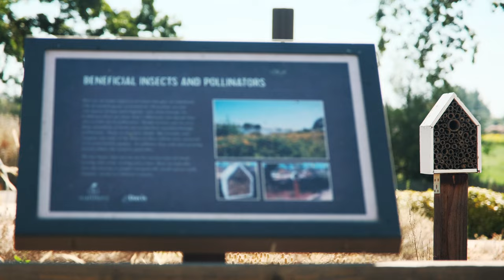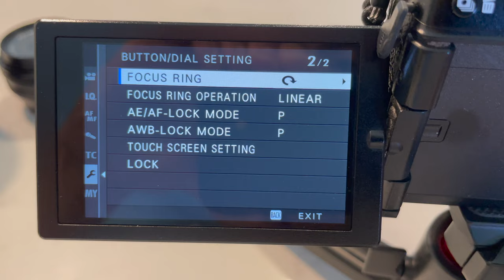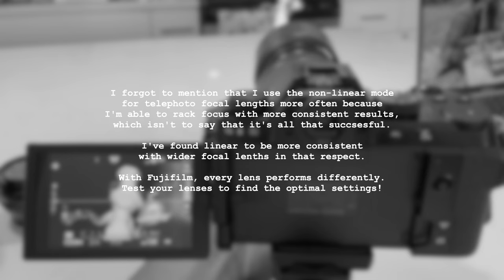"My Fujifilm Experience," for Natural History and Wildlife | Out in the Wild with The Jona Gaze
I use Fujifilm cameras to tell my natural history and wildlife stories out in the wild. Figuring out, and talking about why I use them in particular has helped me better understand how I use them in the first place. In this video, I get pretty nerdy about the technical side of making images, talk pros and cons of the brand, some problems and solutions for them, and also share the creative processes that this system has enabled. After all, a camera is one of the greatest motivators that has brought me closer to better understanding and appreciating nature.

Chapters
00:00 Introduction
02:40 Part 1 / Pro I, Small size, light weight
04:14 Pro II, Fujifilm Color
05:38 Pro III, Design Philosophy
07:36 Part 2 Brief
07:58 Con I, AF Performance
08:35 Con II, Lenses are not optimized for video
09:15 Con III, A Lens Story: Or the Lack of Communication
10:56 Part 3, Problem and Solutions
11:45 My Own Solution
12:48 1st Solution for Fujifilm
13:19 2nd Solution for Fujifilm
14:40 Part 4, Concluding Thoughts
My "Kodak Portra 400" recipe
- Simulation: Classic Chrome
- H: -1*
- S: -1*
- Color: +4
- NR: -4
- WB: Sunny*
- WB SHIFT: -3R, -3B*
*I change these according to the lighting of the scene, so this is more of a basis that I start from. Highlights are usually at +1; Shadows are usually at +1; White balance is usually on Auto; White balance shift is usually at -4R, -5B.
My "Eterna" recipe
- Simulation: Eterna
- H: +1
- S: +1
- Color: +4
- NR: -4
- WB: Auto*
- WB SHIFT: 0, 0
*White balance is usually on Auto, but I’m now trying to shoot a set Kelvin number to avoid temperature changes in the image.
Hi, I am Jonathan, and this is the Jona Gaze! I am an aspiring natural history & outdoor adventure filmmaker based in Davis, California.

Out In The Wild is an outlet for me to share my love for the great outdoors, and to have my perspective foster a greater understanding of the natural world by capturing its aesthetic beauty, interpreting its behavior, and facilitating a community of like minded people. Let's embark on a journey out in the wild, together!